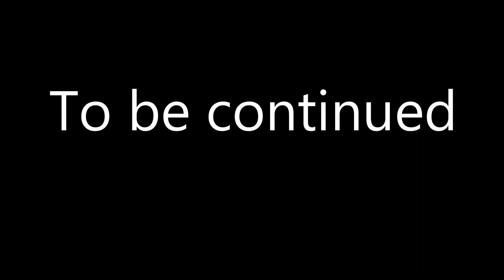RoninMac SCUM part 3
I decide to get away from the airfield and make my way north-west to the Dam. Being cowardly and hiding along the way.